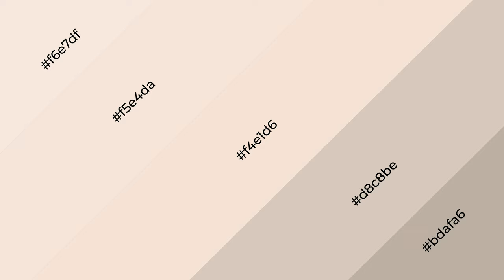Shades & Tints of Antique Candle Light color f4e1d6 A Cool Orange color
Shades of Antique Candle Light color f4e1d6 Cool Shades of Antique Candle Light color with Orange hue for your project!

Shades
Hex d8c8be

Tints
Hex f5e4da